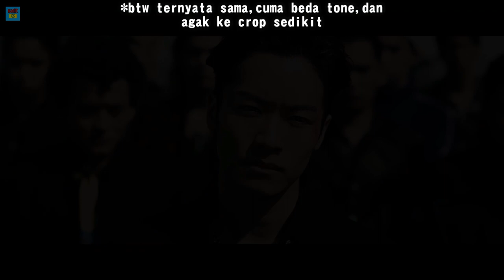MOMENT DIREKRUTNYA SMA KAMASAKA HIGH AND LOW THE WORST DELETED SCENE by Radit CS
Murayama
Draken
cobra
yamato
fujio hanaoka
tsukasa takajo
jamu otoko
jamuo
motoaki sakata
todoroki yosuke
tsuji
shibaman
yasushi nishikawa
uekiya kiyoshi
Nakagoshi
Nakaoka
Yuken Odajima
Sachio Ueda
Eimei Jinkawa
Kenzo Shida
Sawamura Shoji
Sabakan
Itsuki
hiroaki
zin
makoto
kento
STM Senomon
SMA Senomon
Senomon commercial
STM Ehara
SMA Ehara
STM Rose
SMA Rose
STM Yokohama
SMA Yokohama
Dewa berandalan
Aliansi senomon
mikey
manjiro sano
draken
ryuuguji ken
takemichi
toman
tokyo manji
moebius
valhalla
tenjiku
tokyo revengers
Yuta nakamoto
Ryo Suzaki
Sabo saboten
tsudanuma
kohei amagai
oyakouko
oya kou kou
oyakou
oyakoh
oya koh
oya kohkoh
oya koh koh
Trending
viral
mikey
manjiro sano
draken
ryuuguji ken
takemichi
toman
tokyo manji
moebius
valhalla
tenjiku
tokyo revengers
Suzuran
Takiya Genji
Lokasi Oya kou kou
Oyakou lokasi
mikey
manjiro sano
draken
ryuuguji ken
takemichi
toman
tokyo manji
moebius